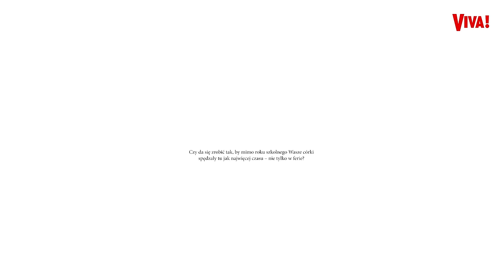Dom w Hiszpanii Joanny Koroniewskiej! Aktorka o trudach wyprowadzki. Mówi o "zastraszaniu"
Joanna Koroniewska i Maciej Dowbor przez część roku mieszkają w Hiszpanii. Niestety nie zawsze mogą cieszyć się życiem tam pełną rodzinę. O szkole córki, Polsce, i sąsiadach aktorka opowiedziała nam podczas sesji dla VIVY!.